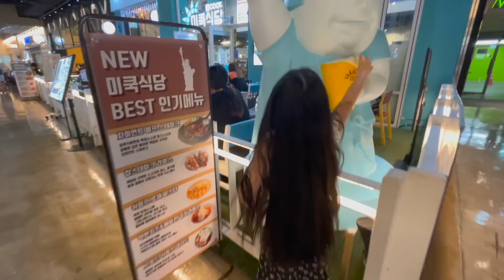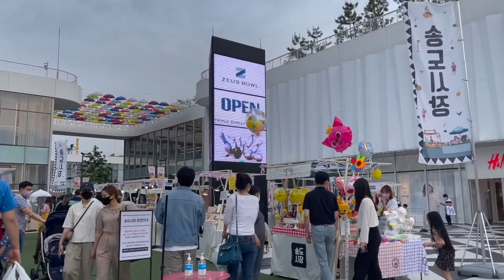ПОТРАТИЛА ВСЮ ЗАРПЛАТУ МУЖА В КОРЕЕ! ШОПИНГ В КОРЕЕ! НОВЫЙ МАКБУК ДЛЯ КОЛИ/ Виктория Ким